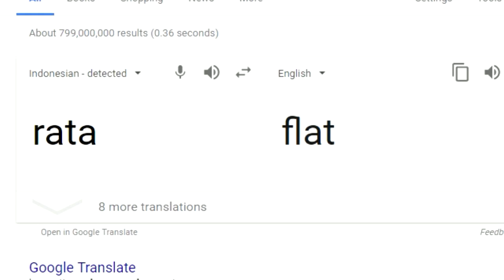CHRISTMAS SPIRIT! - Skywars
close enough, anyways
Will I add you as a friend? No